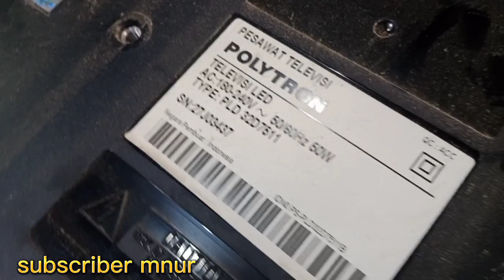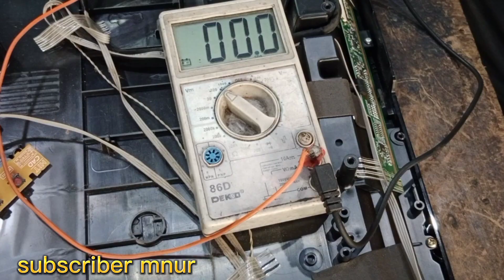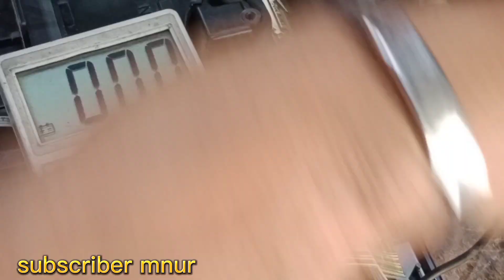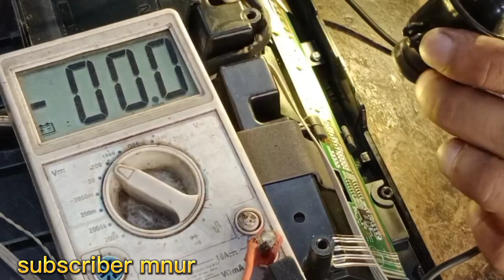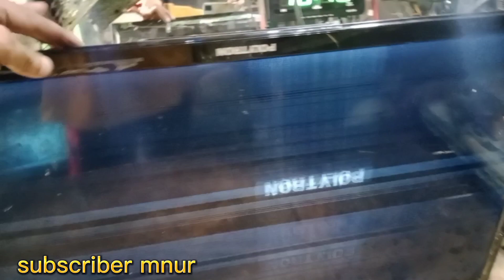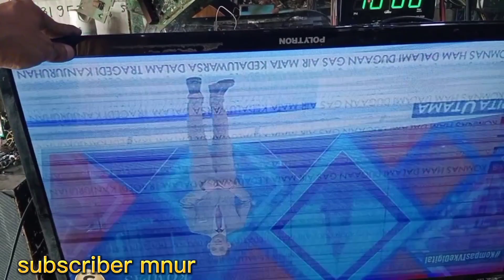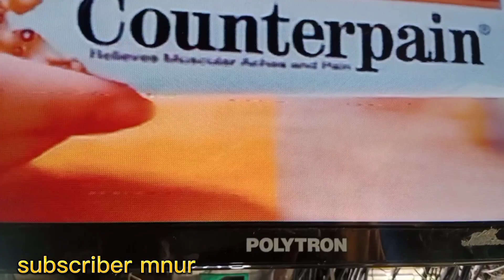Layar TV LED Bergaris/Blank fix horizontal & vertical striped led tv screen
Cara  Memperbaiki Layar Tv Led Bergaris /Blank pakai metode silang tingkat 1,
Di sini saya buatkan tutorial untuk teman teman semua cara memperbaiki tv led yang bergaris garis dan bergetar, kerusakan seperti ini sudah masuk di bagian panel lcd  yang sudah konslet sehingga terjadi layar bergaris dan bergetar ,caranya kita cek di bagian panel dan kita ukur bagian vgh yang masuk ke tcon ,setelah kita menjumpai kerusakan cof yang konslet langsung saja di modifikasi/ potong jalur untuk menghidupkan layar tv yang konslet, caranya sangat mudah lihat video saya supaya teman teman semua cepat memperbaiki tv led yang di sebabkan karena panel, pakai cara saya memperbaiki tv dengan metode silang tingkat 1 yaitu dengan memberi resistor 2 biji di bagian vgh ke lc 1 dan lc 2 untuk modifikasi panel yang konslet ,sehingga layar tv bisa kita hidupkan kembali dan gambar bisa bagus seperti semula, sekian tutorial saya semoga bermanfaat terimakasih.